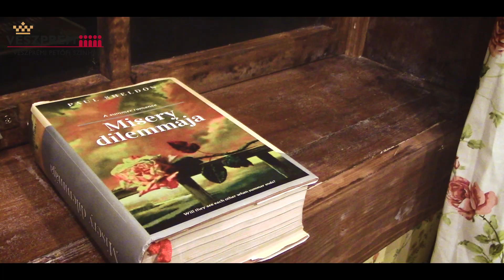Tortúra a kulisszák mögött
Pszichotriller a veszprémi Latinovits-Bujtor Játékszínben.

Tortúra
pszichothriller
Rendező: Tasnádi Csaba Jászai-díjas

A videót készítette: Csepely Balázs